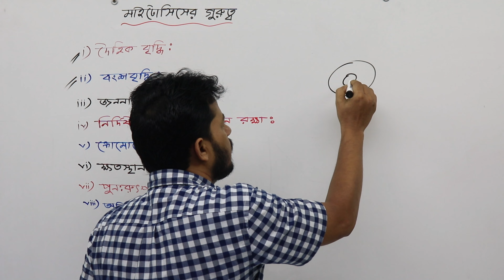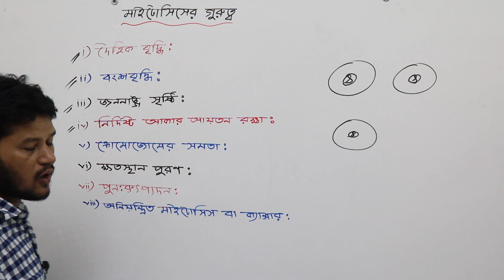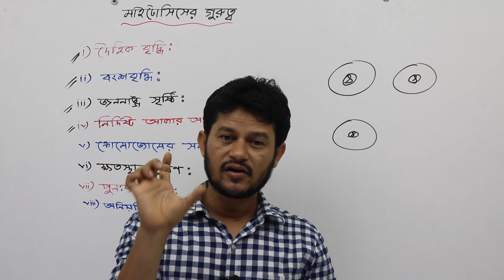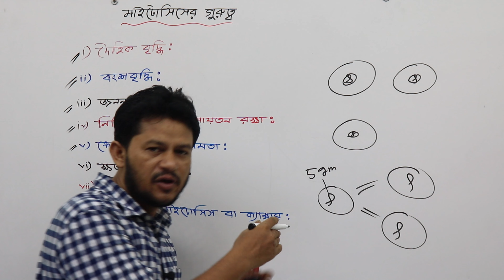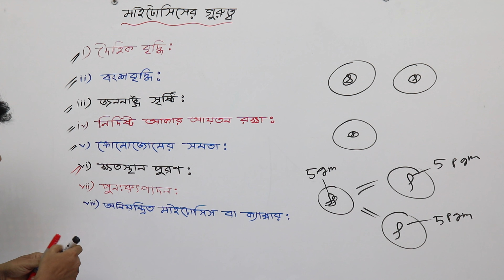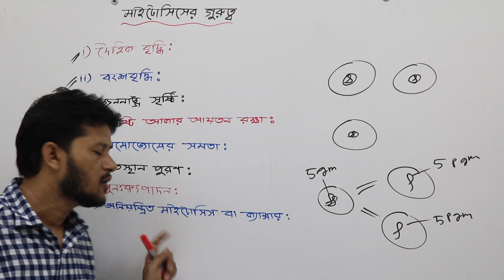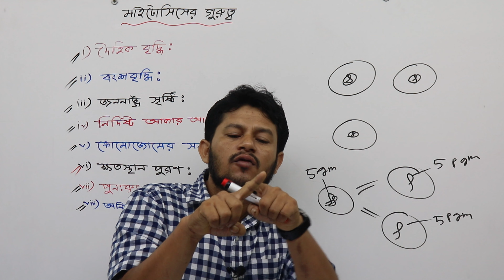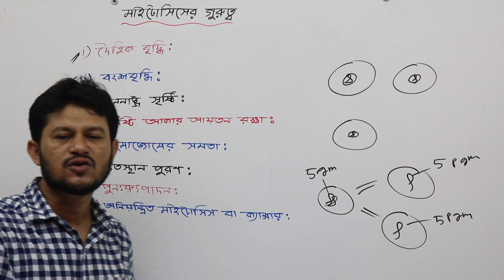কোষ বিভাজন - মাইটোসিস বিভাজনের গুরুত্ব - Importance of Mitosis - HSC botany chapter 2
welcome to this video tutorial class from jaminur's biology.
In this video we are detailing about the emphasis of mitosis cell division.
In this video we are explained about the growth and reproduction of organism.
Also show those topics by handwriting diagrammatically.
In this video our educational equipment is collor white board marker and a whiteboard.
We showing our face on this video tutorial class.
Detailing language is bengali from Bangladesh.
You may also follow us by bellow this link's
Thank you for staying with jaminur's biology
জামিনুর‘স
যামিনুর‘স
Zaminur`s